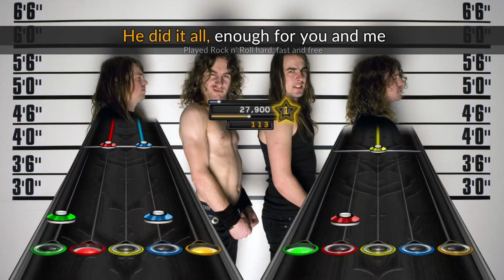It's All For Rock n' Roll - Airbourne (Clone Hero chart, Expert Guitar & Bass)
Cloneasaurus is a Clone Hero setlist focusing primarily on a more "classic" style of charting and Rock/Metal music. Featuring 125 songs, over 600 playable charts (Expert and Medium difficulty), professionally Googled background images for every song and song specific challenges for players wanting more of a challenge, Cloneasaurus does NOT contain something for everyone...but it contains a hell of a lot for some!

A fun but simple Hard Rock banger with some neat little HOPO sections on guitar and a solid variety of chord sequences for such a straightforward song. The guitar soloing might be a bit repetitive but hey, that's Airbourne.